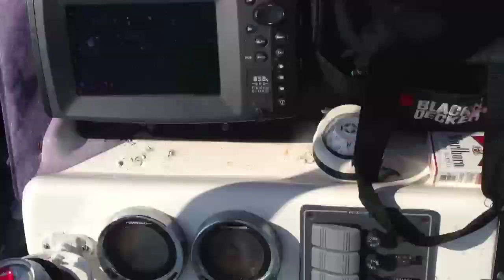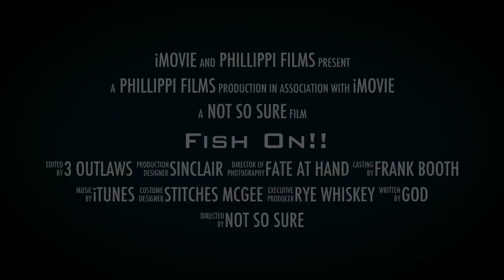Fish On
Fishing in Sarasota Florida